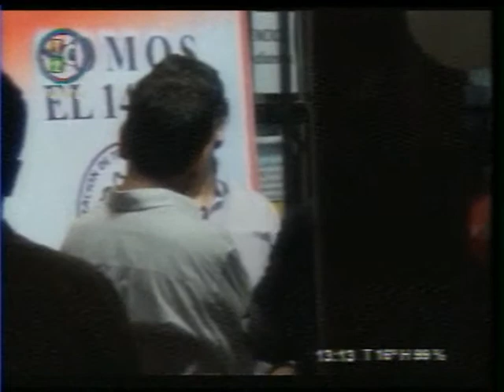Noticiero - Luciano Demarco, Oscar Mogro y Mario Fiad en nuevo comité en Perico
Canal 2 Perico - Programa: Panorama de Noticias - Edición: Medio día - Inauguración de nuevo Comité Radical en Perico, hablan Oscar Mogro, Luciano Demarco Concejal UCR (la idea, el objetivo, la meta, el fin común es por una vez por todas tener la gobernación de la Provincia de Jujuy, que logremos el objetivo que nos venimos marcando de hace mucho tiempo, que lo hagamos con acción, que lo hagamos dejando la crítica de lado más allá de lo que sabemos que pasa a nivel nacional, a nivel provincial mas allá de ese efecto cascada que nos hace mucho daño a los periqueños porque sabemos bien como se a inundando de clientelismo y de tanta impunidad creo que es una buena oportunidad para cambiar el rumbo, desde nuestro equipo lo que queremos es transmitir quizás mecanismos distintos, nuevas maneras, ideas que son innovadoras, que son austeras, que son simples, sencillas, esa es la política que queremos hacer y esa es la manera de hacer política que se viene) Diputada Mario Fiad (el partido acá no está partido, el partido esta complementándose con modalidades diferentes, el partido está más fuerte que nunca y de esa forma vamos a poder lograr el gran objetivo que lograr la intendencia  de Perico por eso es que estamos acá diciéndole que estamos presentes a luciano, su equipo y la juventud que está presente, por eso digo que el partido se a fortalecido).